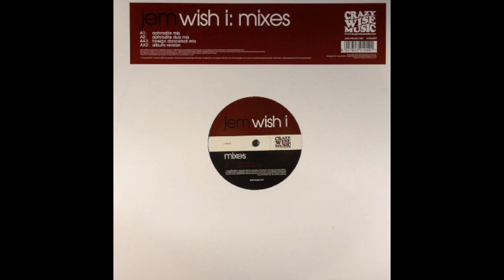Jem - Wish I (Aphrodite Mix)